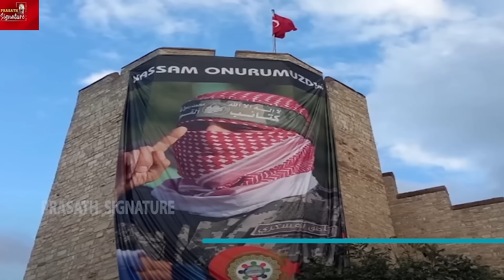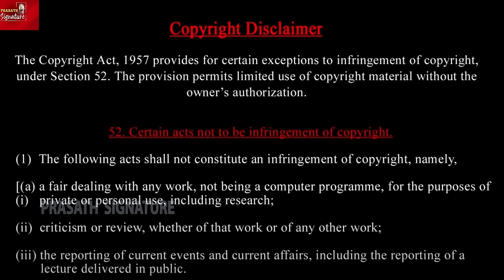Israel people's Hero Abu Obaida In Afghanistan?Qatar Supreme leader in world-Why?Muslim ladies happy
1. Images of a person mirroring Hamas' Al-Qassam Brigades spokesperson Abu Obaida from Taliban defence ministry event in Afghanistan have gone viral. The man in the images is resembles Abu Obaida who shot to prominence in the Arab world amid ongoing war between Israel and Palestine in Gaza. Watch the video for more.

2. 15 August 2021 marked a turning point for Afghanistan. That was the day of the final withdrawal of western troops. It’s also when the Taliban entered Kabul. Protest movements were crushed. Twenty years of hope and effort - gone, in one fell swoop.
After the 9/11 attacks on the United States and the ensuing "war on ter*rorism" declared by George W. Bush, Afghanistan had changed.
Now, the Taliban are back in charge and the country has slipped back into the past. As the undisputed rulers of the country, the Taliban satisfy their thirst for revenge and behave as "victors" over the U.S., the "greatest military power" in the world. Their goals can be summed up in a few words: Restoration of the "Islamic Emirate of Afghanistan" and the introduction of "genuine Sharia law."
The new Taliban leaders continue to rely on international donors. As a result, they are trying not to offend them too openly. But they are tightening the noose. The few protest movements that have started have been nipped in the bud. Reprisals are handled discreetly. Civil society, which has been abandoned by the West and no longer receives financial resources, is helpless in the face of the new circumstances.
Twenty years of hopes and efforts have been dashed. What do the Taliban want for their country? "The future is in Allah's hands," says the new refugee minister, Chalil Hakkani, on whom the U.S. has meanwhile placed a five-million-dollar bounty.

3.World leader qatar - why ?
DOHA, QATAR: In this Doha travel guide we show you the best things to do in Doha Qatar. These tourist activities include going to Souk Waqif, Museum of Watar, Pearl Marina, Lusail, Islamic Museum of Art, desert tours and much more. Doha tourism is back to normal and in this Qatar travel video you will see just how amazing Doha Qatar really is.
If you are looking for things to do in Doha Qatar and want to know the best tourist places and activities you will get that with this Qatar vlog. We show you 28 things to do in Doha Qatar and help you know more about the cityscape local food and the shopping districts and more! If you are looking for the best tourist places in Doha or the top Doha tourist attractions you will find that in this Doha vlog.
MUSIC CREDITS
YOUTUBE LIBRARY
Anno Domini Beats
Culture
Hip-Hop & Rap